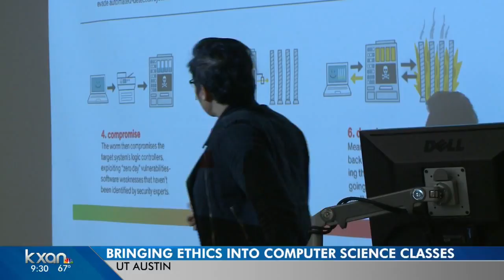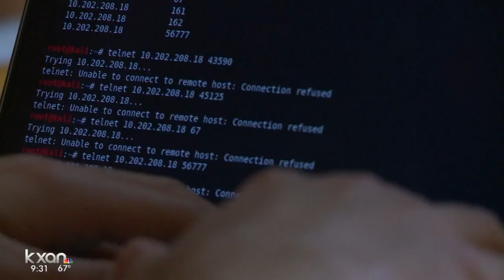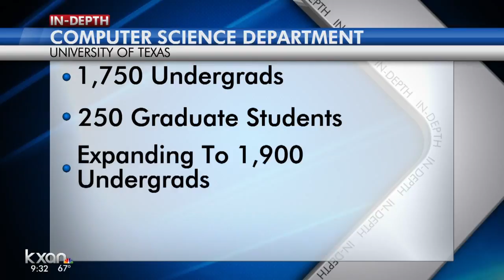UT is bringing ethics into computer science classes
As the technology world dives deeper into the unknown from driverless cars to personal security, top computer science departments at universities are pushing their students to *really understand ethics. This semester, UT Austin's Computer Science Department is offering a new class for that very reason.